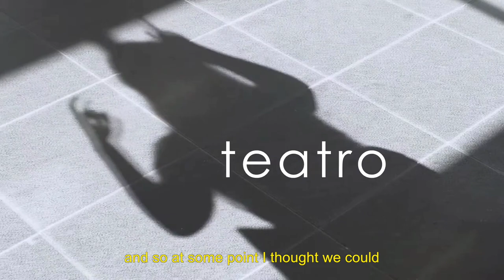URB_ART: Arte e Olhar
Maria is an avid advocate of education for health through art. Together with her team, Tin.Bra created a project to bring together deaf and hearing students, through theatre and sign language learning, with the participation of families and teachers.
Braga 2022
Production: Proportional Message and FilmWorks Trust
Special thanks to: Maria Torcato Soares Baptista

Toolkit of Video Case Studies on Community Urban Art aims to showcase successful transnational practices on the involvement of marginalised communities in urban arts programmes and initiatives.

Funded by the Erasmus+ programme of the European Union.